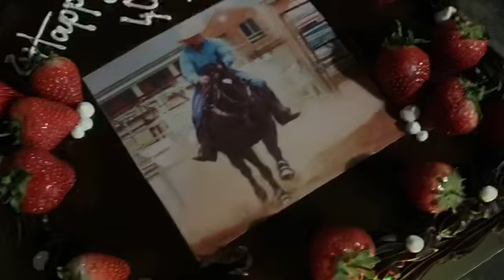Paul’s 40th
Happy birthday boy!